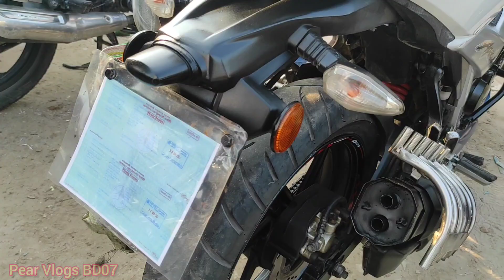৪০/৬০/৭০/৮০ হাজার টাকায় ফ্রেশ বাইক! second hand bike price in Bangladesh 2023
৪০/৬০/৭০/৮০ হাজার টাকায় ফ্রেশ বাইক! second hand bike price in Bangladesh 2023

হাট বসে প্রতি শুক্রবার দুপুর  ১২ টা থেকে সন্ধ্যা  ৬ টা পর্যন্ত
Address- আলমডাঙ্গা বাস টার্মিনাল, আলমডাঙ্গা, চুয়াডাঙ্গা
Alamdanga BusTarminal,Alamdanga,Chuadanga,
putaron motorcycle
puraton bike hat
all bike sale alamdanga hat
fresh condition bike sale
huge bike sale alamdanga hat
old motorcycle sale in bangladesh
registration motorcycle sale in bangladesh
on test motorcycle sale alamdang hat
registration motorcycle sale alamdanga hat
puraton bike
old bike
alamdanga bike hat